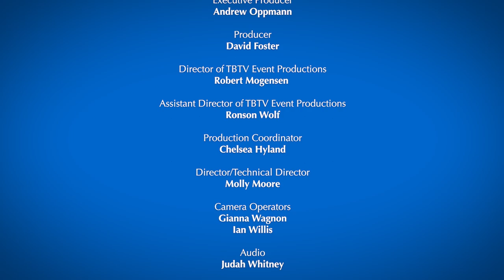Educational Partnership Signing: Middle Tennessee State University & Barrett